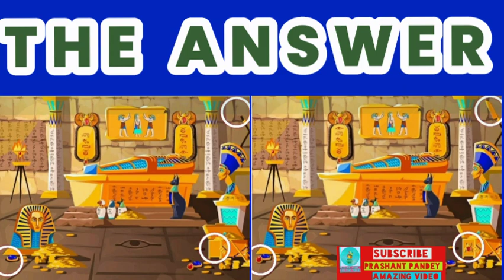find the 3 difference | spot the 3 difference